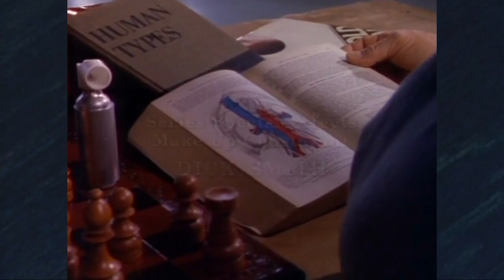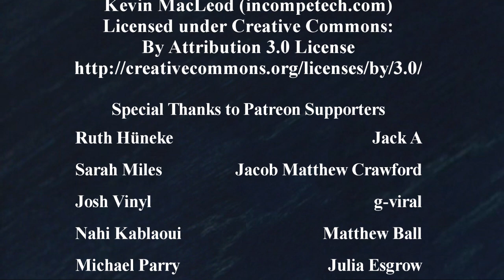Monsters Vlogs: Portrait of the Artist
Those life-sized paintings of people sure look realistic ...